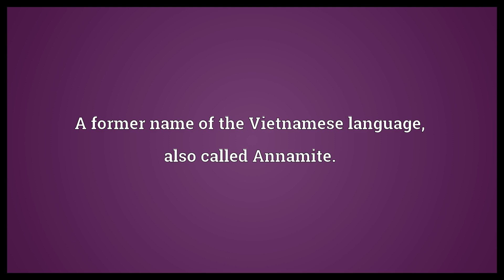Annamese Meaning | Wordogram